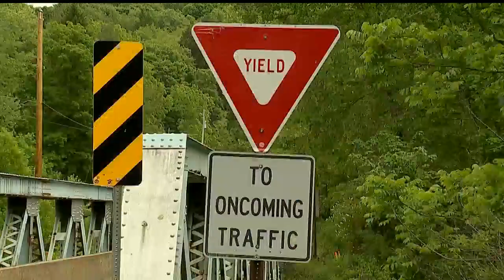Work to begin on replacing 96-year-old bridge in Mercer County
Work to begin on replacing 96-year-old bridge in Springfield Township, Mercer County, Pennsylvania